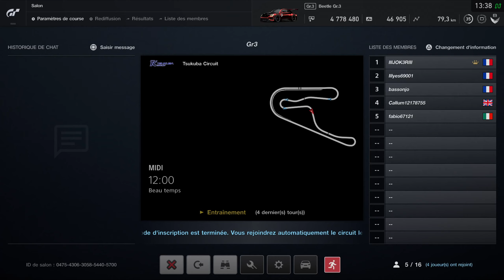Gran Turismo Sport - Course online (Tsukuba) Gr'3 Vlog #49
Gran Turismo Sport - Course online (Tsukuba)
je gratte un Tours d'avance sur le dernier et je rentre dans la derniere section comme un enculé